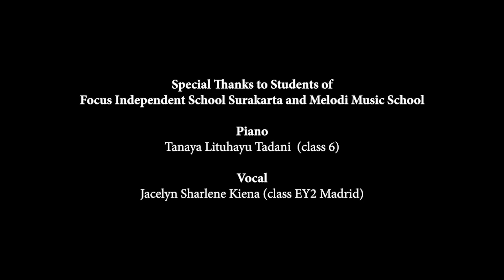We Are The World - Student Collaboration of Melodi Music School & Focus Independent School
We Are The World - Student Collaboration @melodimusicschool x @fis.sch.id

Let's come together and make this world a better home for all of us 🌏

Wow keren banget ya cover yang dimainkan oleh Tata & Jacelyn ini! Bahkan sangat menginspirasi kita semua!

Yuk kita saling menjaga dan memotivasi satu dan lainnya, supaya kita tetap kuat menghadapi pandemi ini.

There is hope. Stay strong and be safe ❤️